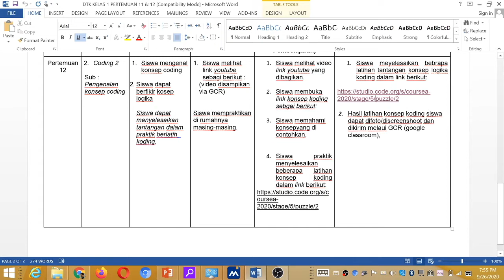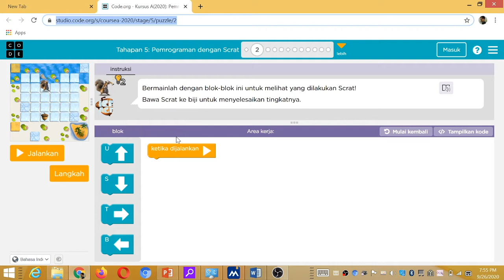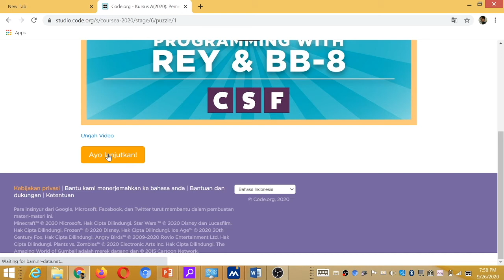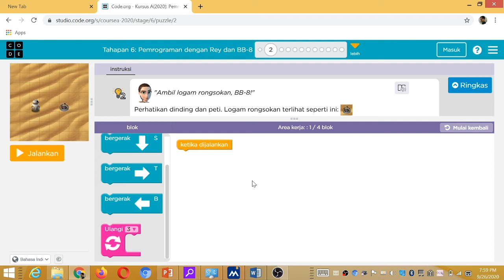DTK KLS 1 PERTEMUAN 12